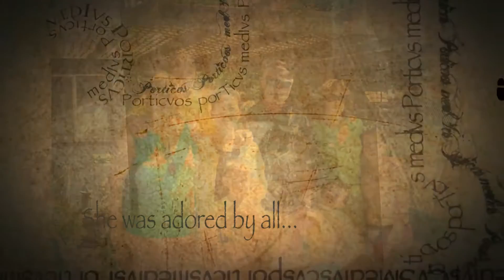Happy Birthday Amy!!!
2016 Birthday video to go along with a year-pass to Harry Potter at Universal Studios.